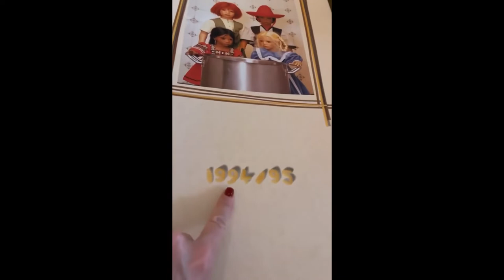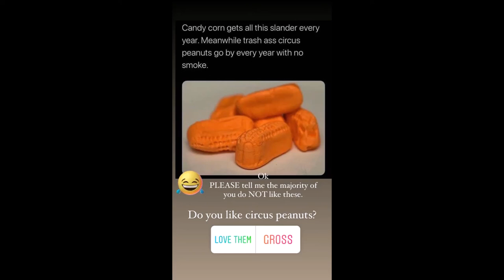DebandDanelle - 09.05.21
• Rental Fixer Upper
• Camper Reno
• New Build
• Humorous and a little inappropriate